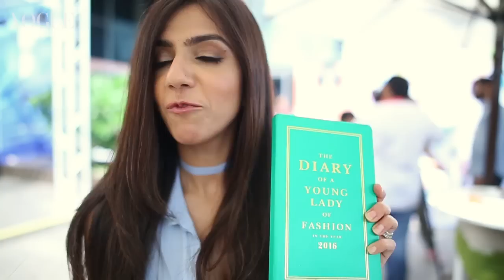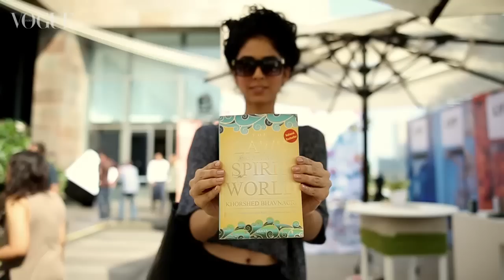What's In Your Bag? | Lakmé Fashion Week Special | VOGUE India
Fashion week essentials generally include sunnies, portable chargers and an edited version your make-up kit. We take a peek in the bags of the Fashion Week attendees.

Video by: Thrillpill Films

OUT NOW! VOGUE Enhanced Magazine for iPad

What do people carry to Lakmé Fashion Week?